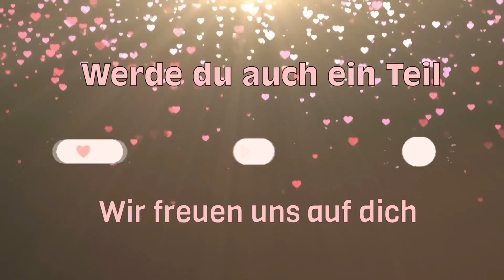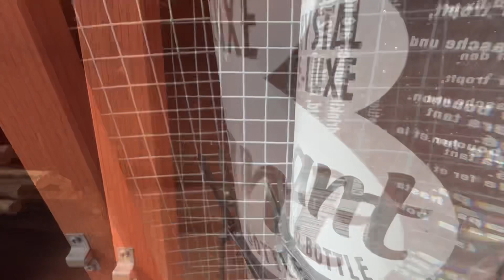Ein WUNDER\Mikly scheint geheilt zu sein 🙏🏼♥️/kein click bait !/kaninchenbande